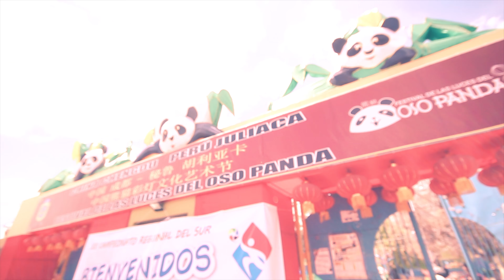JUAN Y yULIZA PASEO